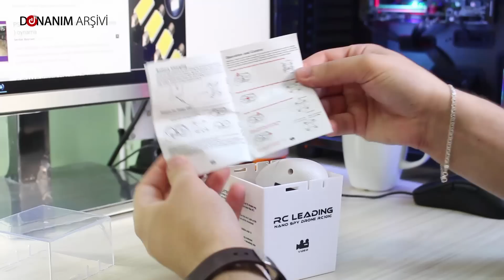Kameralı Mini AJAN Drone - Lightake Alışverişim (4)